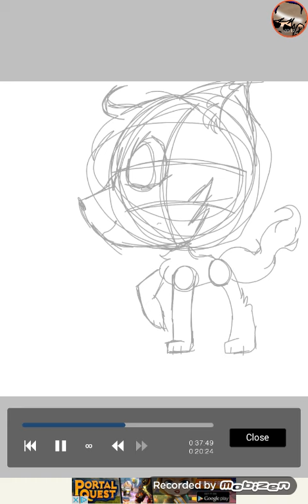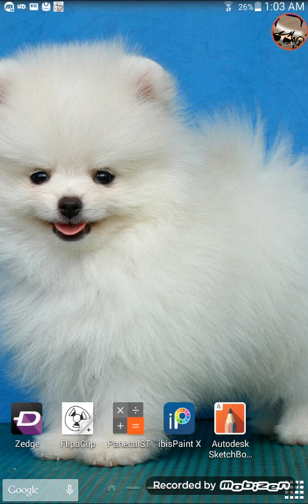How to draw a wolf with friends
Watch us suffer